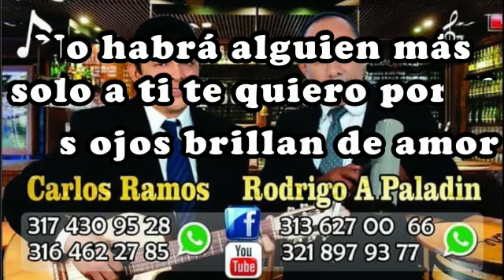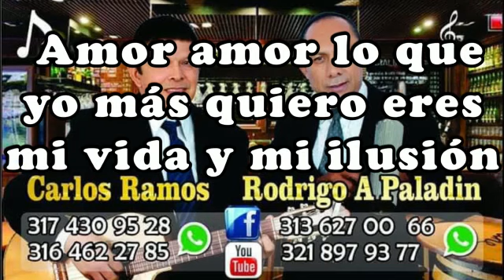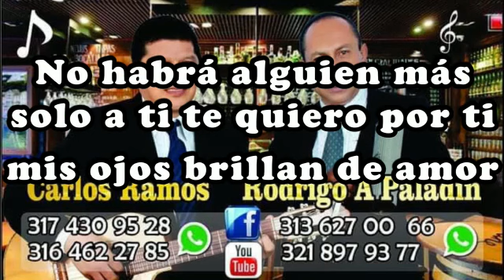SOLO A TI TE QUIERO 🎙️ CARLOS RAMOS Y RODRIGO ANTONIO EL PALADÍN 🎸🌍